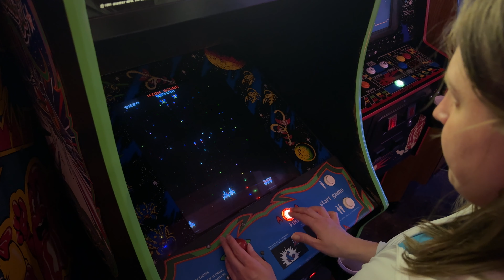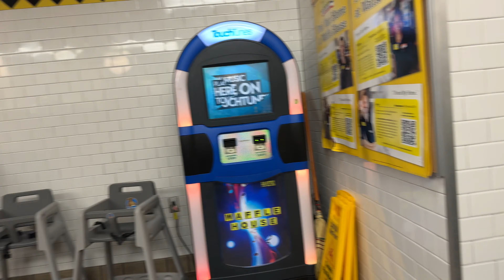Time Moves Slower in the Waffle House • 1.26.24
Will is in town! Big day full of food, games, arcades, and late-night Waffle House.